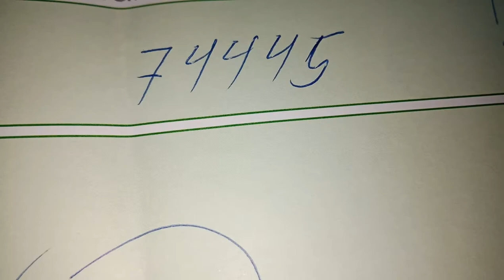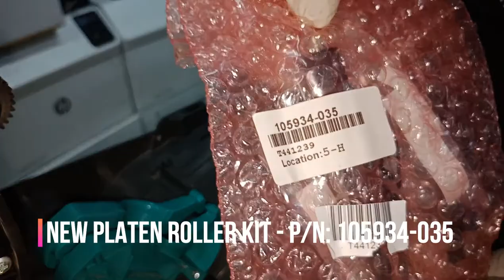How To Replace/Install Platen Roller | Zebra GK420t Barcode Printer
Broken Parts Platen Roller of Zebra GK420t Barcode Printer